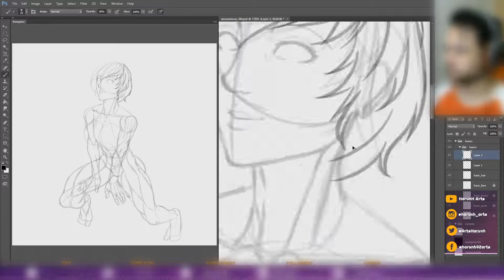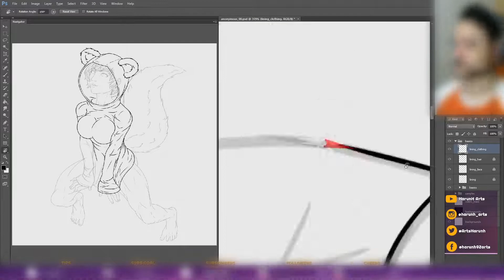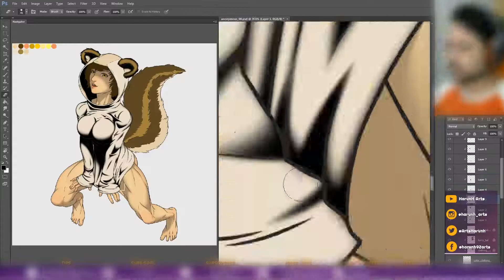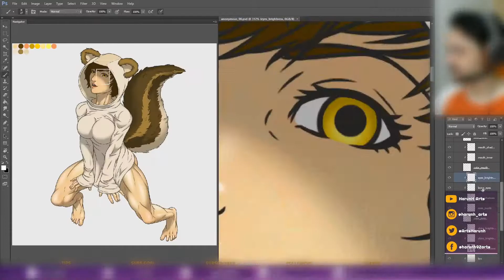HarunH_Arts | Girl in Squirrel Hoodie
This is my work during my Twitch stream. After the stream I realized I saved the file wrongly which caused the file to corrupt and I lost all the progress. So, I redraw everything again. Since I have drawn it once, I believe I can draw it again, but this time even better. The art you see is the result.